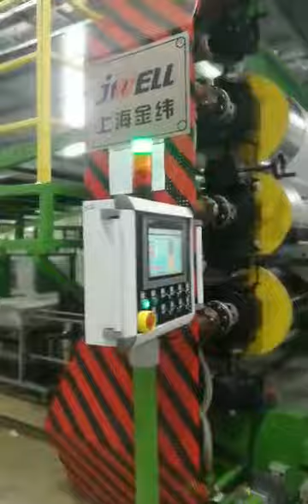HIPS refrigerator sheet extrusion machine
Machine is working at Beko factory in Thailand.